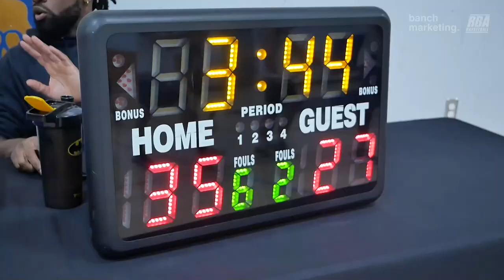2023 New West Fall League - Big Baller Brand vs Draft Day - Roundball BC Mens Basketball League